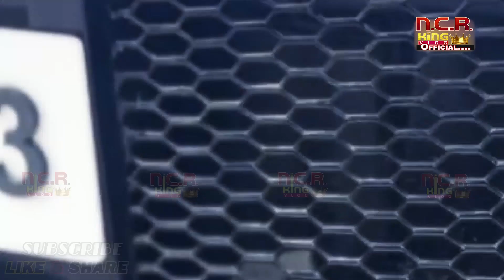Taarzan 2.0 एक बार फिर से नए अवतार में आ गई है Taarzan the 2 myfirstvlog || NCR KING VLOG OFFICIAL